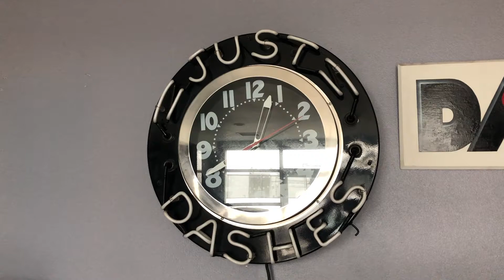A Day at Just Dashes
An inside look at a day at the shop. Enjoy!